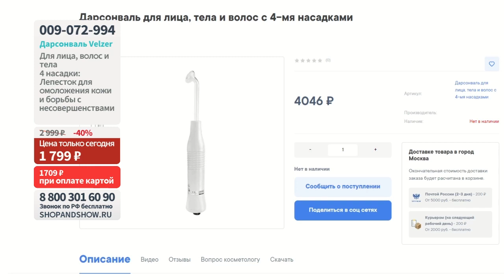Дарсонваль Velzer (4 насадки).«Shop and Show» (Красота)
[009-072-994] Дарсонваль Velzer (4 насадки) (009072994)

Давайте дружить ;)